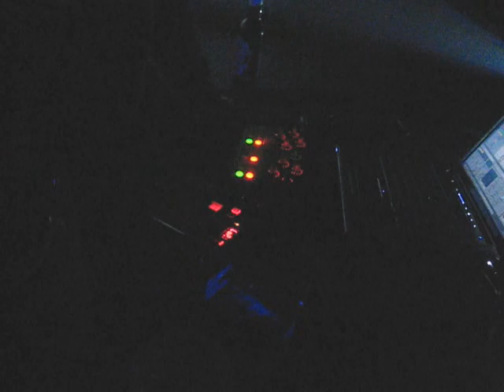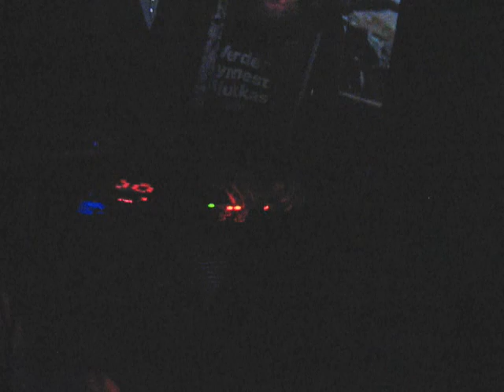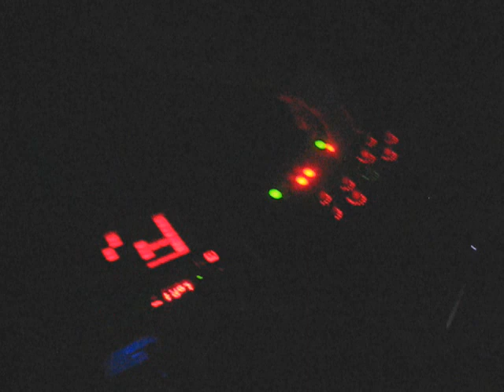Rohstein @ Protokultura Tczew Poland 14.04.2012